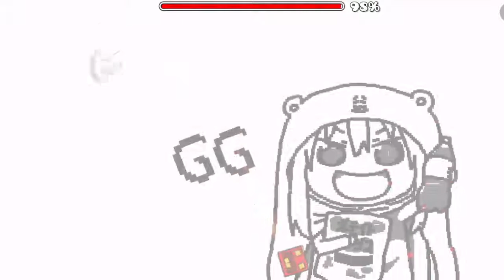pina colada by xMisery (gd fr)